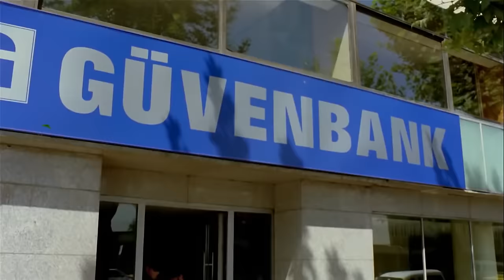Maskeli Beşler: İntikam Peşinde En Komik Sahneler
Maskeli Beşler: İntikam Peşinde

Filmin Konusu:
Birbirinden beceriksiz beş kafadar hapishaneden önce kaçarak, sonra da afla dışarı çıkarlar.Eski bir dostlarını ziyaret ettiklerinde onun oğlunun hasta olduunu öğrenirler.Eskiden yetimhanede büyüyen tanıdıkları birinden borç para isterler.Bu kişi zengindir ama aynı zamanda dolandırıcıdır adam parayı vermeyince beş kafadar tövbeli olmalarına rağmen hayatlarının en büyük soygununa hazırlanırlar ve eğlenceli bir hikaye başlamış olur.

Yapımı : 2005 - Türkiye
Tür : Aksiyon ,  Dram ,  Komedi
Süre: 89 Dak.
Yönetmen : Murat Aslan
Oyuncular : Şafak Sezer ,  Peker Açıkalın ,  Cengiz Küçükayvaz ,  Mehmet Ali Erbil ,  Mehmet Ali Alabora